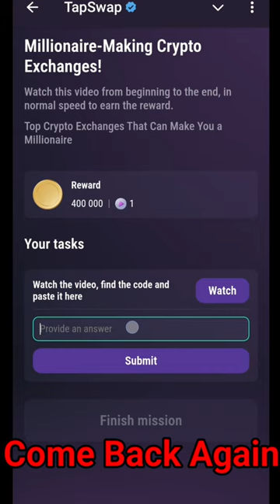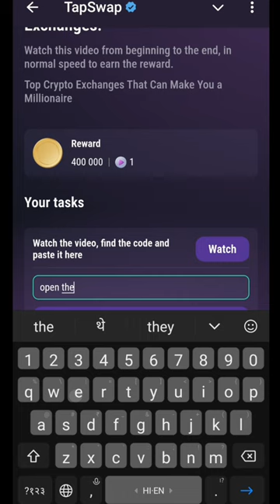Millionaire - Making Crypto Exchanges | Top Crypto Exchanges that can make you a millionaire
Millionaire - Making Crypto Exchanges | Top Crypto Exchanges that can make you a millionaire | 27 August Tapswap code